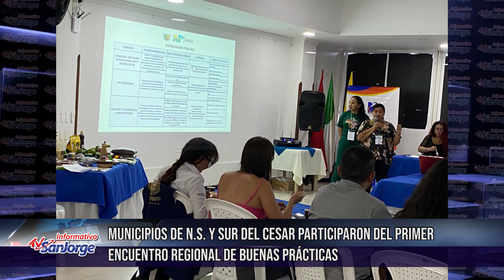Municipios de N.S y Sur del Cesar participaron del primer encuentro regional de buenas prácticas